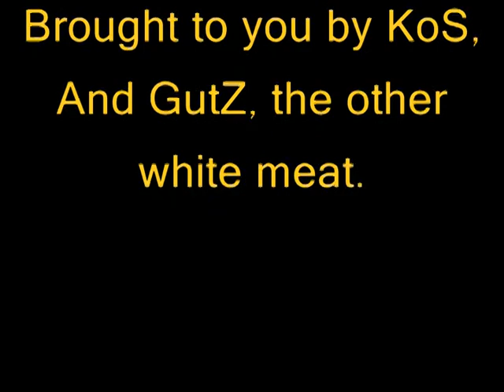Photo Gallery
Just a quick collage I made while trying to relax.